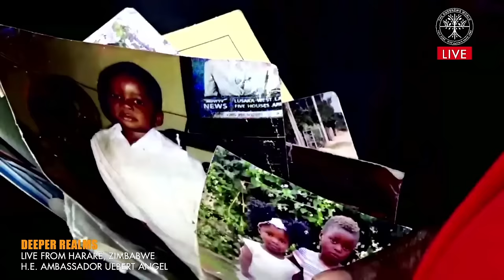Deeper Realms - with H.E. Ambassador Uebert Angel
Welcome to this LIVE broadcast with H.E. Ambassador Uebert Angel

To Become a Citizen of the GoodNewsWorld, register your information

All content including but not limited to material, videos, imagery, videos, brand logos, brand names, teachings, music are subject to copyrights owned by The Angel Organisation Ltd, Spirit Embassy Limited and the Good News World Ltd. Any reproduction, or republication without the express written permission is unauthorised and strictly forbidden. ️